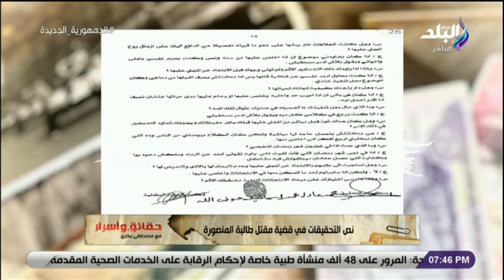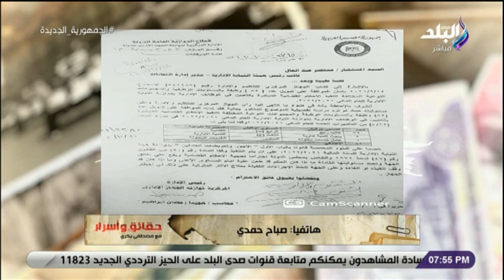حقائق وأسرار- مصطفى بكرى - 14 مايو 2022 - الحلقة الكاملة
حلقة اليوم 14 يوليو من برنامج حقائق واسرار الإعلامي مصطفى بكري وفيها حوار خاص مع الشيخ عيسى الخرافين شيخ قبائل سيناء يحدث عن التنمية في سيناء ويكشف تفاصيل لأول مرة عن دفن الجنود المصريين في مقبرة جماعية في 67 وهناك أهل متغيب بالاسكندرية يستغيثون بحقائق وأسرار ايضا مصطفى بكري يناشد رئيس الوزراء بإنشاء مطار قنا وينعي شهداء حادث ترعة السلام وهناك تفاصيل كاملة لإنهاء حياة صيدلي مصري على يد سعودية رفض إعطاءها دواء والحديث حول حقيقة تسريب امتحان الفيزياء